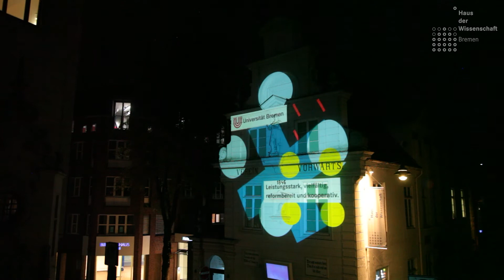Fassadenprojektion zur Ausstellung "Altes Haus - neues Wissen"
Begleitend zur Ausstellung „Altes Haus – neues Wissen: mehr als 15 Jahre Haus der Wissenschaft“, die vom 8. September bis 4. Novemer 2020 zu sehen war, wurde die Fassade des Hauses zum Leuchten gebracht. Für die Konzeption und Umsetzung bedanken wir uns ganz herzlich bei Lorenz Potthast und Moritz Richartz von xenorama.

Das Haus der Wissenschaft – der Treffpunkt für Bürgerinnen und Bürger Bremens und umzu. Mit Ausstellungen, Vorträgen, Diskussionen und Informationen zu Wissenschaft und Studium.